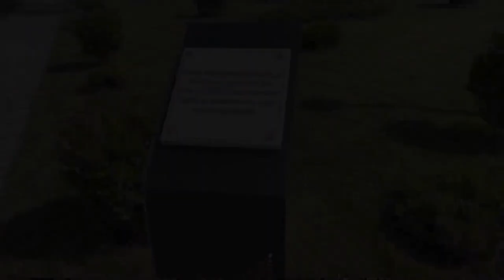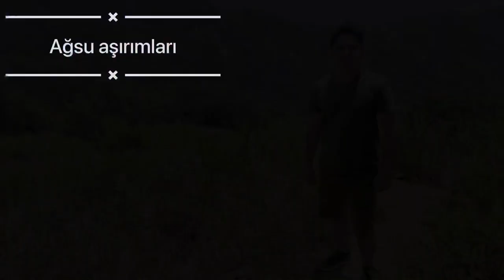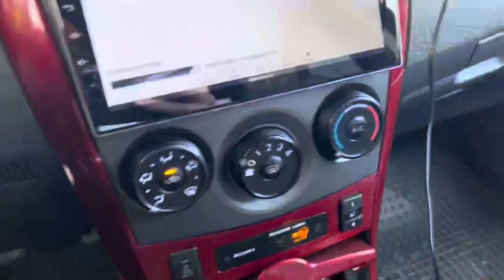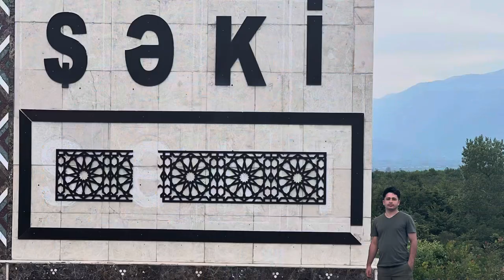Qobustan/Şamaxı/Ağsu/İsmayıllı-Lahıc/Qəbələ/Şəki/Qax - Bir günlük səyahət Vlog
Azərbaycanın bir birindən gözəl bölgələrinə dostum Orxanla 1 günlük səyahət